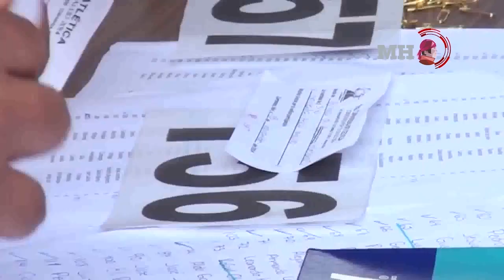Informativo Morelos Habla Tv 28-Ene-2016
Informativo. Hay elementos para que la Fiscalía del Estado investigue al senador Fidel Demédicis, asegura Graco Ramírez. Entérate de ésta y todas las noticias más relevantes en MorelosHablaTV con Andrea Anaya Hong.